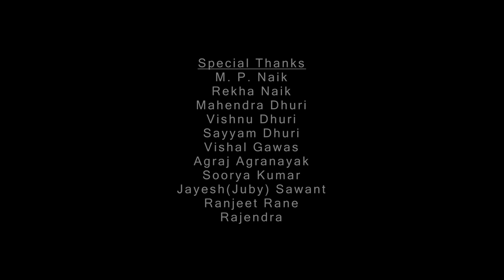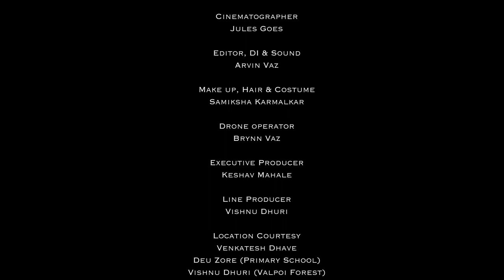"Uttardayitva" - Best Film (First Place), - Goa Votes 2022! Short Film Competition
Best Film (First Place), Best Director (First Place), Best Story (First Place)
Film By : Ashirwad Moving Images
Prasad Naik-Writer, Director, Producer
Jules Goes- Cinematographer
Arvin Vaz- Editor, Sound Recordist
Samiksha Harji-Hair & Make up
Principle Cast: Dev Zore; Sangeeta Zore; Gaurisha Zore; Samiksha Karmalkar